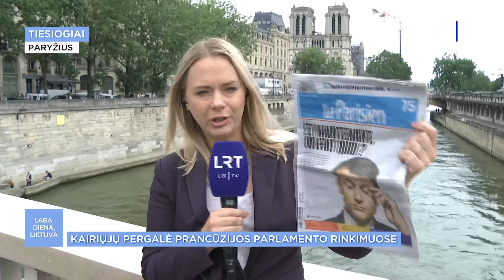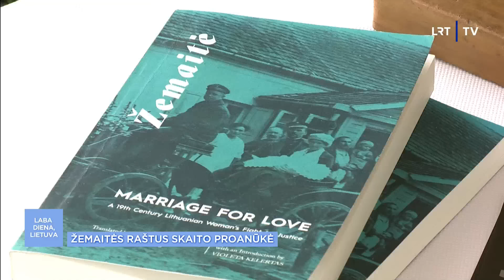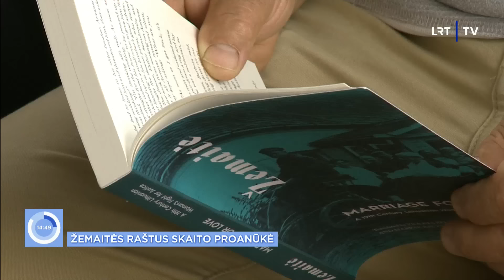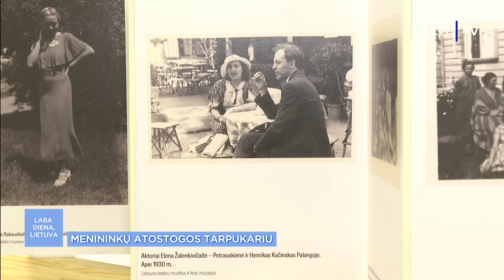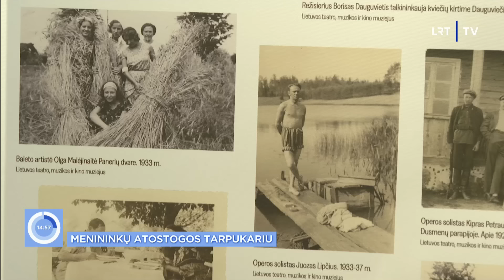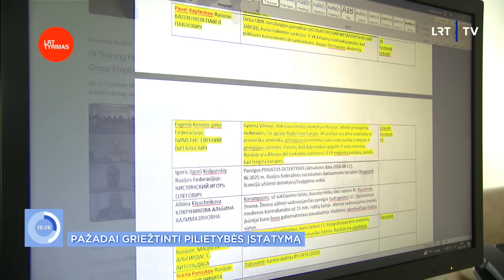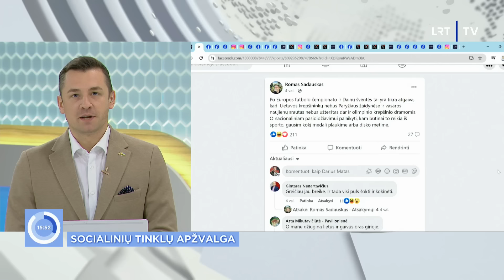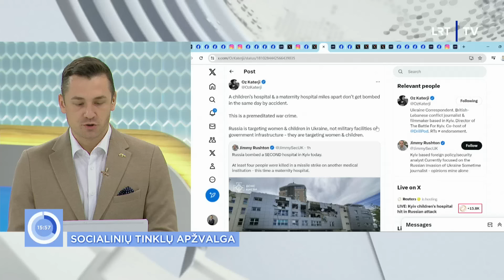Laba diena, Lietuva